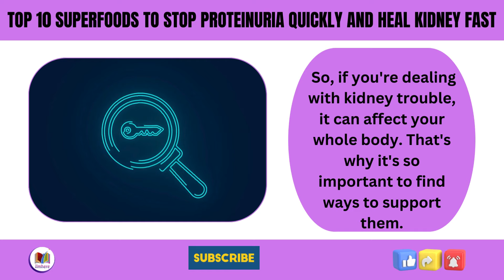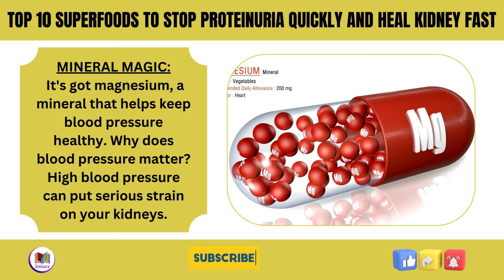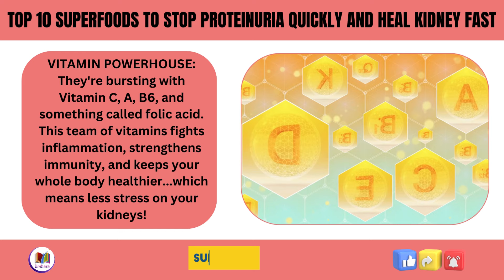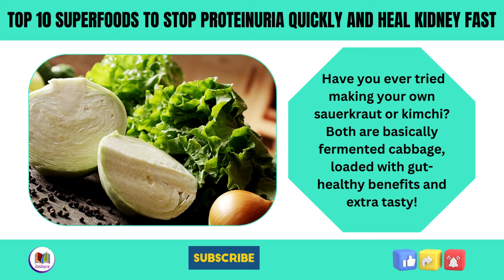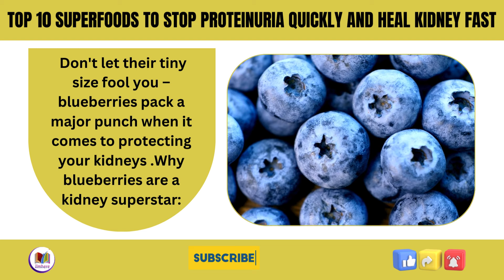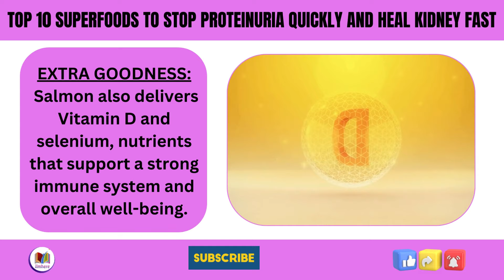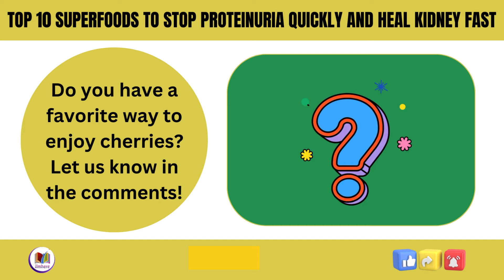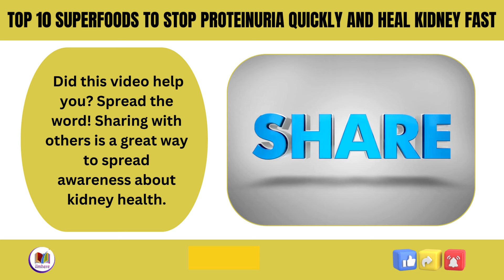Proteinuria Warning: Eat These 10 Foods to Save Your Kidneys | Urine Vs Proteinuria | Kidney Disease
In this video, we delve deep into the heart of kidney health, providing you with the top 10 superfoods to stop proteinuria quickly and heal kidney fast. As we uncover the truth behind chronic kidney disease and kidney failure, we'll serve up a handful of kidney health tips that are sure to make a difference in your life.

We understand that managing a diet for kidney disease can be tricky, but this video is designed to help you improve kidney health through the power of nutrition. Our carefully curated list of healthy foods for kidneys will not only enhance your wellbeing but also arm you with the knowledge about what foods to avoid if you have proteinuria.

Proteinuria is more than just protein in urine. It's a condition that demands attention and understanding. So, what is proteinuria? How does it differ from normal urine? We'll answer these questions and more as we explore the intricacies of proteinuria urine, the eerie phenomenon of foamy urine proteinuria, and the comparison of Normal urine Vs Proteinuria.

We'll also address instances of foamy urine without proteinuria, helping you to differentiate between normal and abnormal urinary conditions. Whether you're battling ckd or simply interested in maintaining good kidney health, this video is a must-watch.

Together, we can make a difference in our lives, one step at a time.

After all, knowledge is power, and power is health.

Remember, your health is your wealth. Take care of your kidneys, and they'll take care of you.